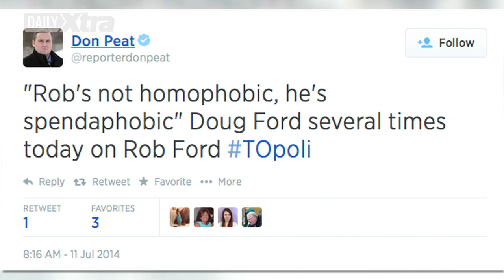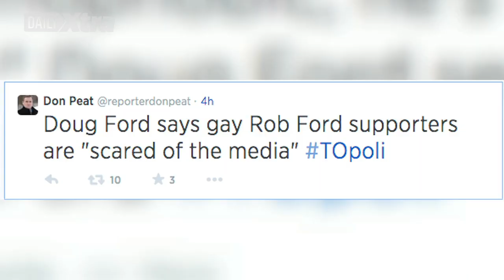Toronto Mayor Rob Ford is back at City Hall and Councillor Wong-Tam called "faggot"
Toronto Mayor Rob Ford is back at City Hall. He has voted against a gay youth shelter and refused to join in a standing ovation for WorldPride organizers. now a woman wearing a Ford Nation t-shirt called openly gay city councillor Kristyn Wong-Tam a "faggot".